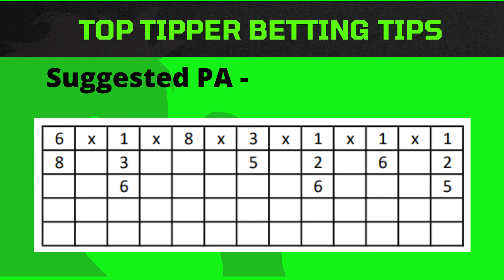Scottsville 190323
SA Horse Racing Tips